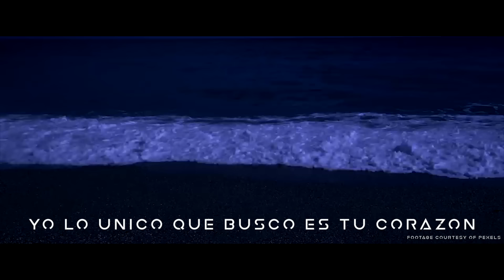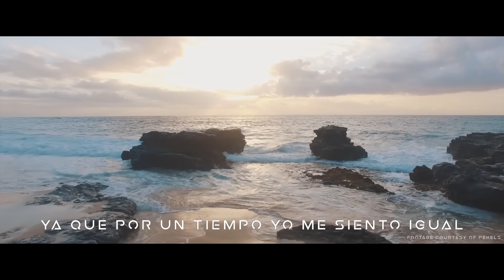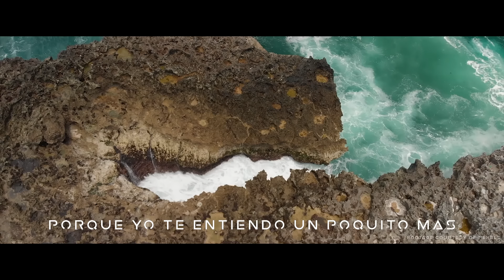Lo Unico Que Quiero - Ft. Carolina Arce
Proyecto: Un Sueno Nunca Muere
Song: Lo Unico Que Quiero

                                                                     INTRODUCTION
Lo Unico Que Quiero was written, performed, composed, and co-arranged by Victor Manuel (Arellano) at Signo Records/Signo Films.

Lo Unico Que Quiero...fue escrita para endulzar su dia!

(Victor Manuel)

*A public service, not for lucrative purposes.